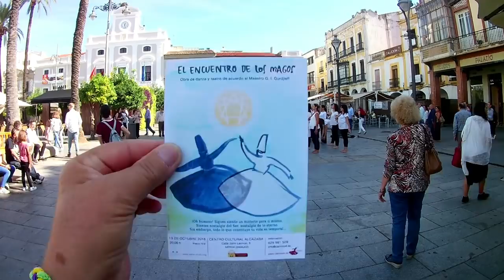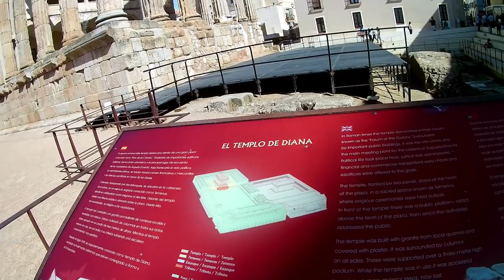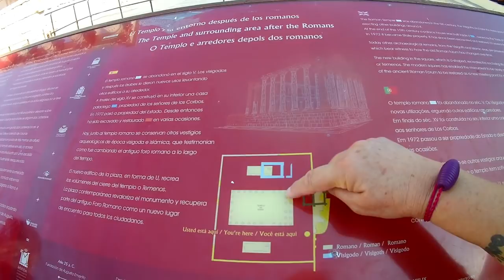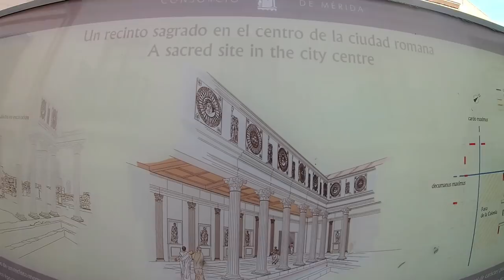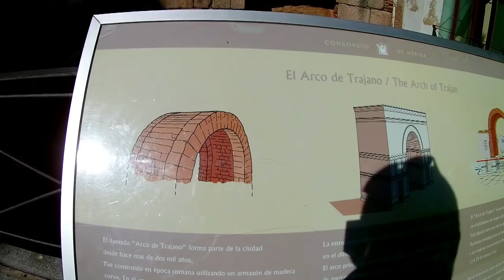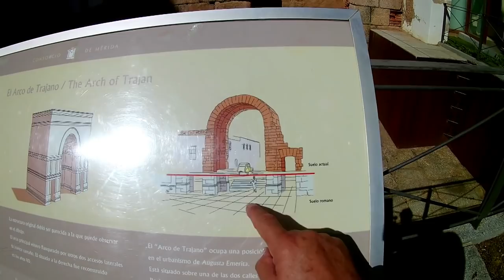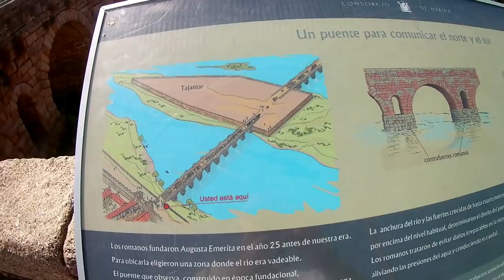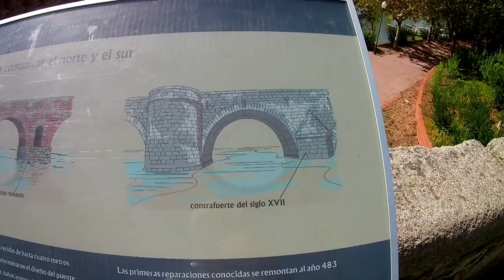Mérida, une retraite méritée - Vlog Vivre en camping car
Emerita Augusta, aujourd'hui Mérida, une ville pour la retraite méritée de ses soldats, crée par l'empereur romain Augustus Octavius

Matériel camping-car :

Nos bricolages :

Dans nos cuisines :

Notre High tec' :

Nos livres :

Nos loisirs :